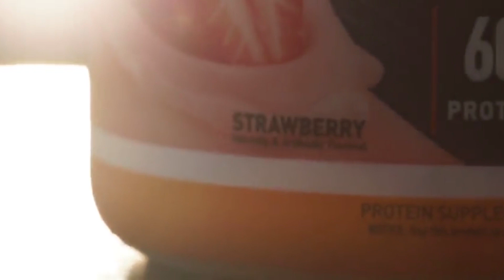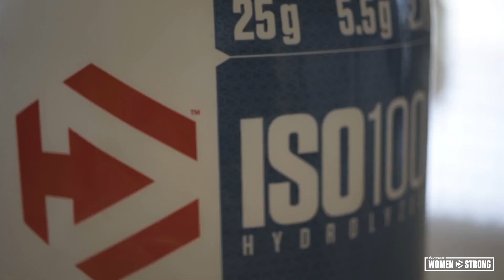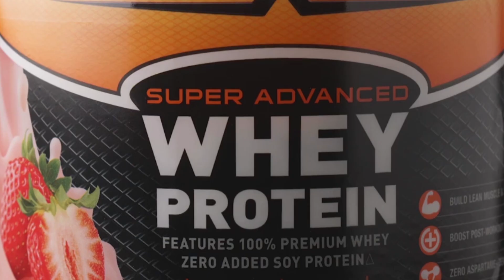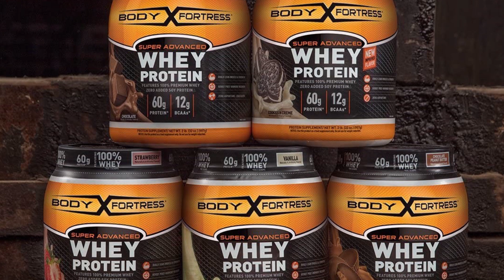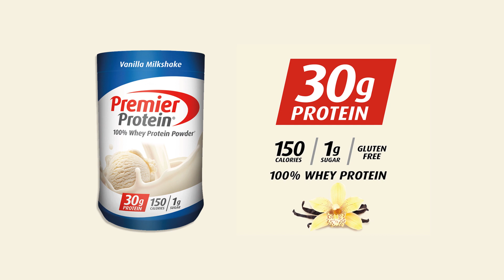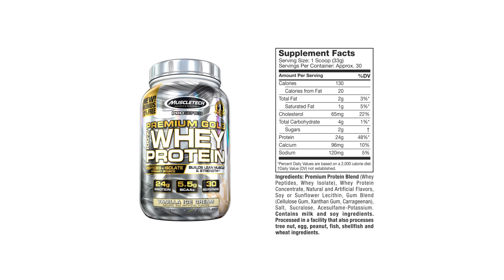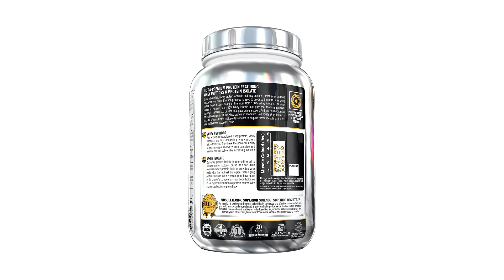✅ Protein Powder: Best Whey Protein Powder (Buying Guide)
Protein Powder: Our trained experts have spent days researching the best Protein Powders:
✅1. Optimum Nutrition Gold Standard 100% Whey Protein Powder
✅2. Dymatize ISO 100 Hydrolyzed 100% Whey Protein
✅3. Body Fortress Super Advanced Whey Protein Powder
✅4. Premier Protein 100% Whey Protein Powder
✅5. Premium Gold 100% Whey Protein Powder

To save you both time and money, we’ve narrowed down to some of the best Protein Powders .
Check out an in-depth review of the best Protein Powder.

In this video, we make new research on the top best Whey Protein Powder.
This is the best  Whey Protein Powder  review.
Best time for buying your new Protein Powder.